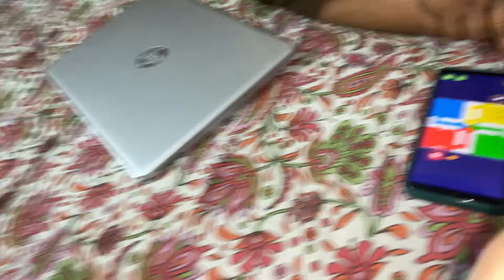Mom Angry with me Ludo Champion😎